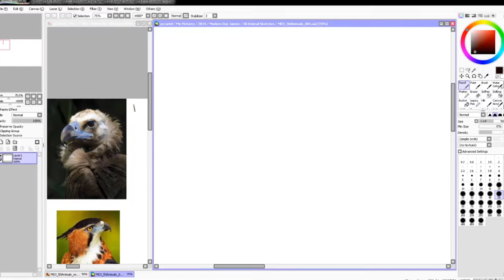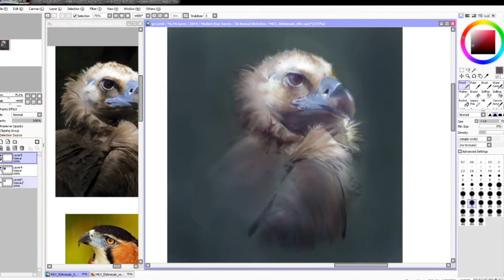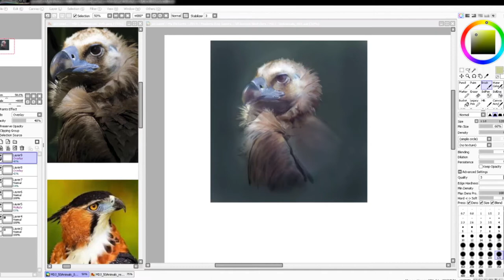50 Animal Sketch Challenge ♔ 01 Vulture ♔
Timelapse from a Twitch session